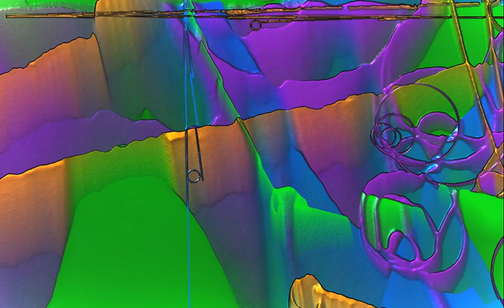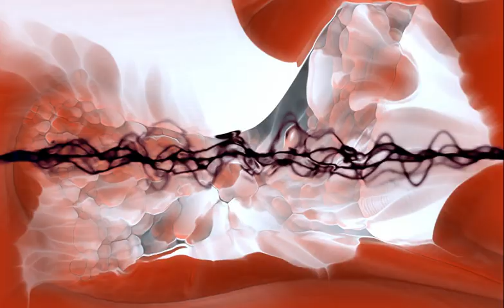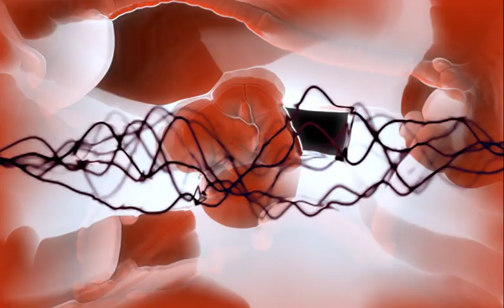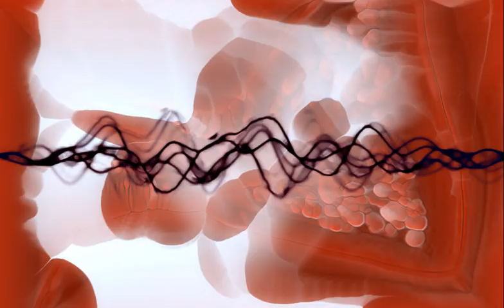Kevin MacLeod - If I Had a Chicken (1 Hour Loop) Visualisation - No Copyright Music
SoundsThatCalmsMeDown
Maybe It is strange for some of you but I can listen and listen and roll over again.
I create for myself but if you want to use it, be my guest. If you have any ads, they are not from me are from Youtube. I have off all of the ads.

Best Regards If you have any ads, they are not from me are from Youtube. I have off all of the ads.

Best Regards Many people have problem with the adds, without any, please use Decentraland:
or other, where you can block it.